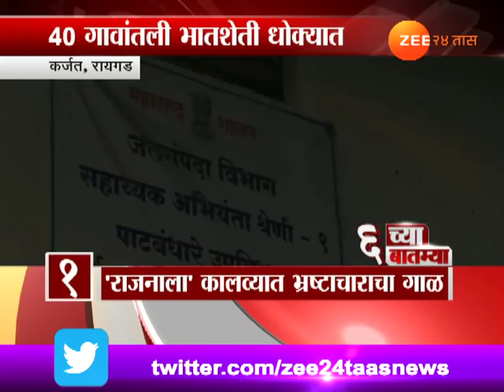रायगड । रजनाला कालव्यात ७० कोटींचा घोटाळा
Raigad,Karjat 70 Cr Ruppes Scam In Rajnala Canal